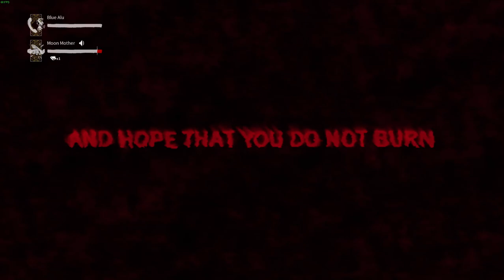TID on the final nightdown